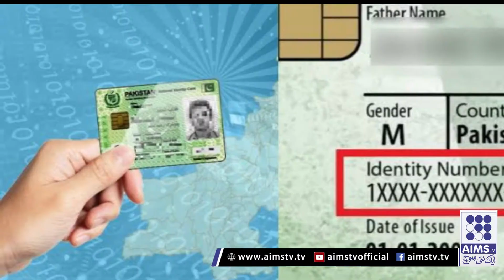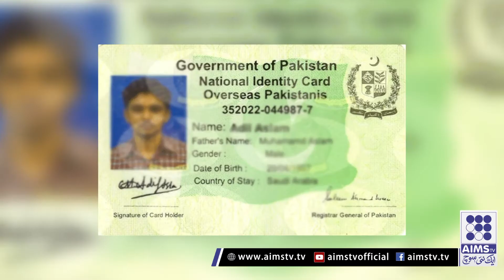Aap kay NIC Me Chupay 14 Digits Me Kiya Chupa Hai? | AIMS TV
Secret of Pakistan National Identity card Number

AIMSTV is a first educational web channel in Pakistan